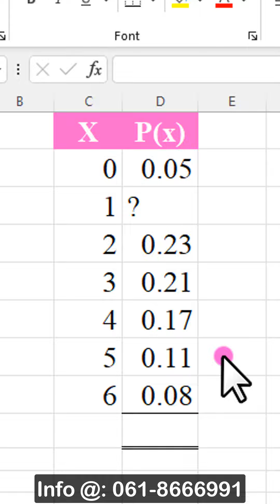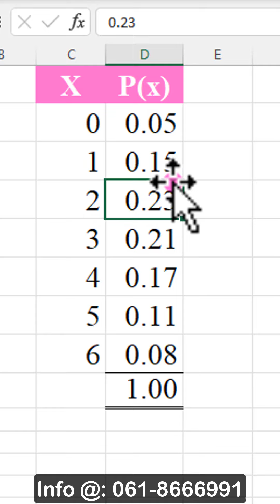Finding Missing Probability; Af-somali